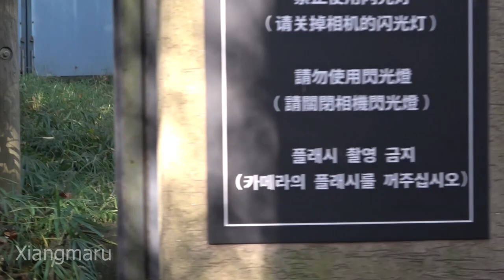2022/11/22 穏やかで静かな朝 おはようシャンシャン＾＾ Giant Panda Xiang Xiang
2022/11/22撮影　ジャイアントパンダ、シャンシャンの観覧。朝一番、2回の観覧でしたが、シャンシャン舎にしては珍しく静かに穏やかに観覧できました＾＾ 1回目は石に腰掛けて大量の葉っぱをむしゃむしゃ。シャクシャク音が聞こえてきそうです♪（残念ながらガラスに阻まれて聞こえませんが＾＾；）2回目、今度や手前の櫓でむしゃむしゃ。この場所で食べるシャンシャンも久しぶりです。警備員さんの声が穏やかだとこんなに静かかなぁ、と思う朝でした。